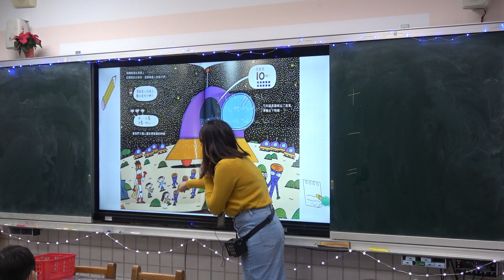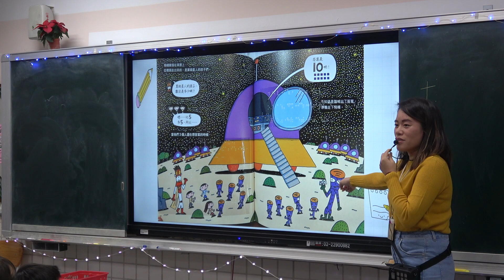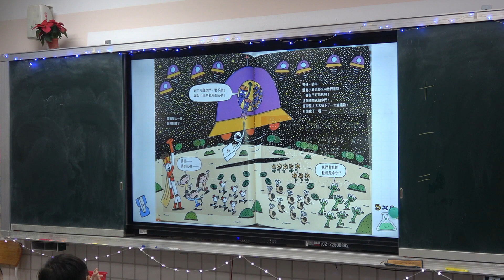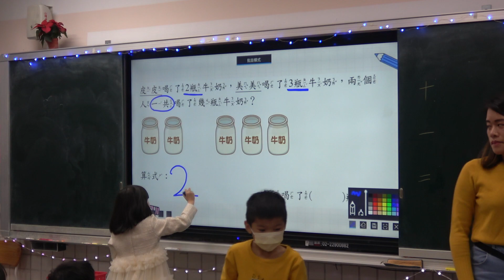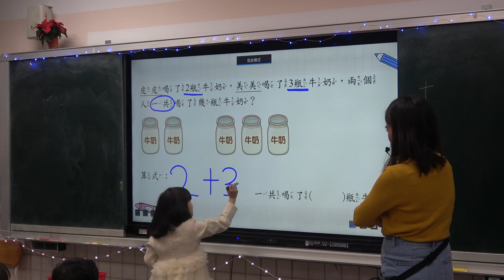112學年度新北市私立育才雙語小學中文公開觀課-1智 數學